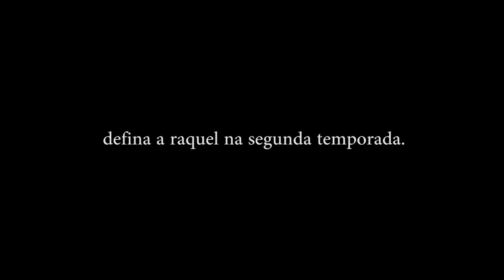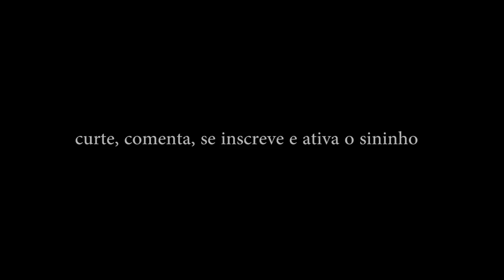Esconderijo | Detalhes da Segunda Temporada | Raquel por Tatiana Fernandes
Quem aí tá com saudade de Raquel? Então conta aí Tati, o que vem de bom na Segunda Temporada?